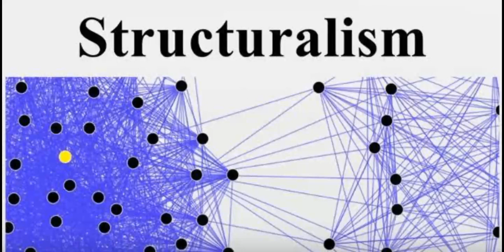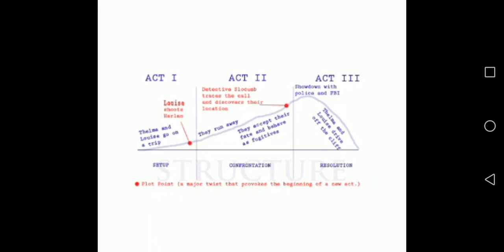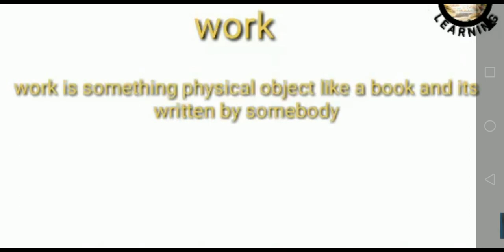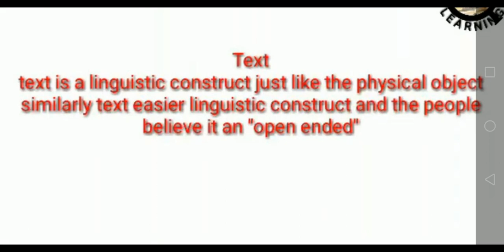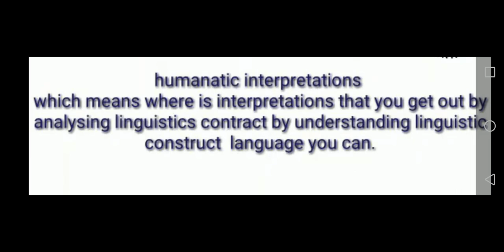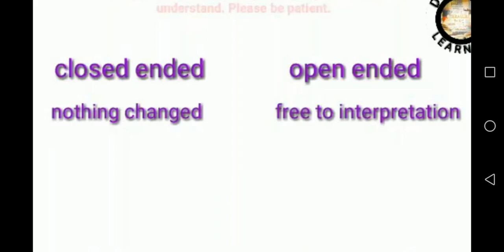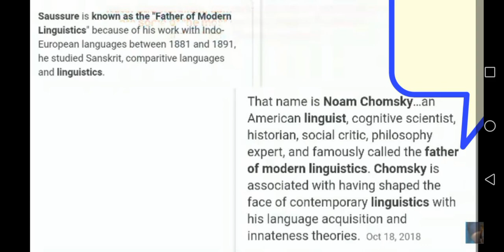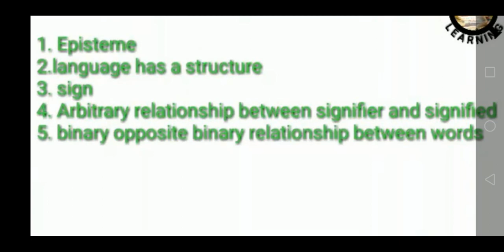THEORY / structuralist thinking /